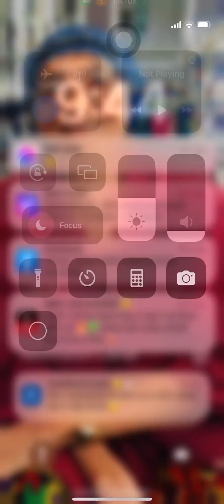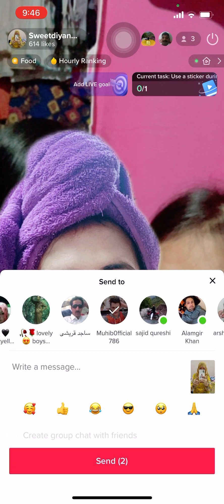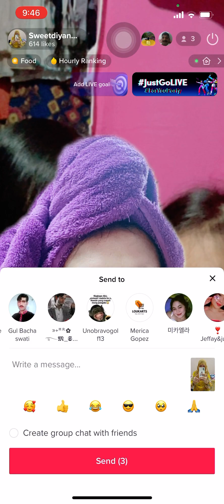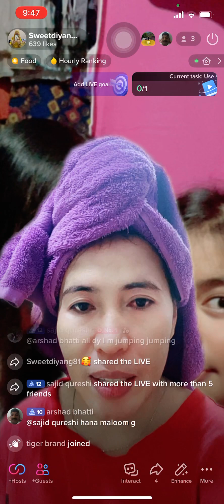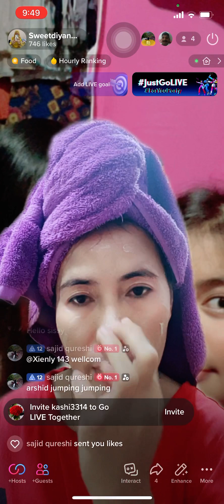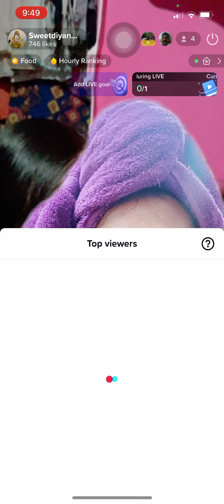lateupload December 20,2022;09:49pm, tiktok live muna bago matulog😅😅😅